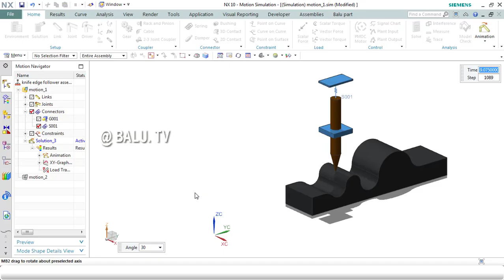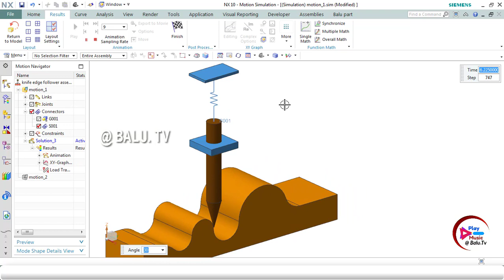Knife Edge Follower,